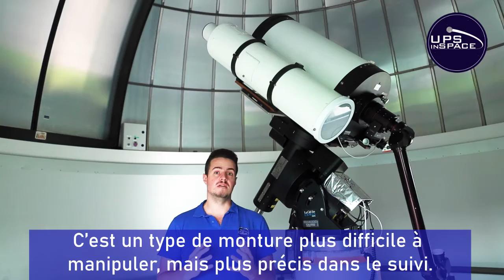La monture - l'Observatoire Jocelyn Bell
Découvrez dans cette vidéo les détails sur la monture de l'observatoire !

Production : UPS in Space
Réalisation : Daniel CHRETIEN
Assistants : Hadrien DUPUIS et Jean-Hugues Barbary

Avec Daniel CHRETIEN et la voix de Jehanne DELHOMELLE.

Script et montage : Daniel CHRETIEN
Son : Hadrien DUPUIS

Merci à la Cité de l'Espace pour son accueil, et à l'Université Toulouse III - Paul Sabatier pour la mise à disposition de la salle fond vert.